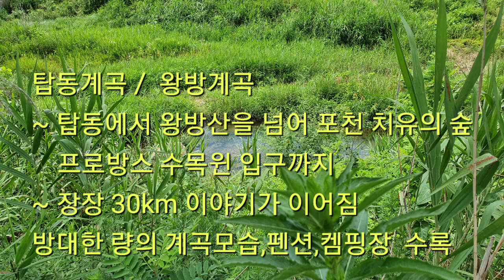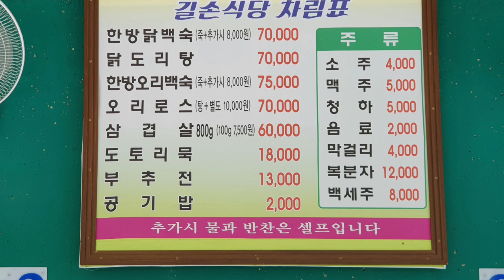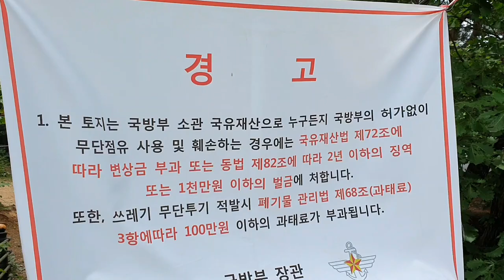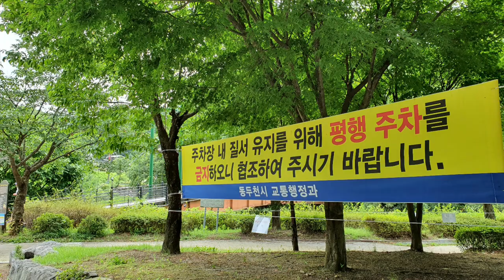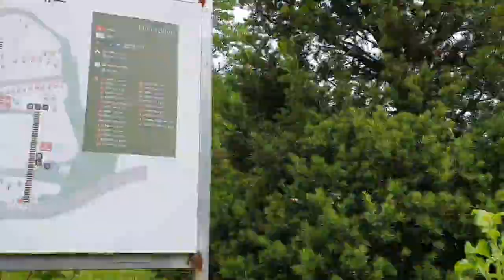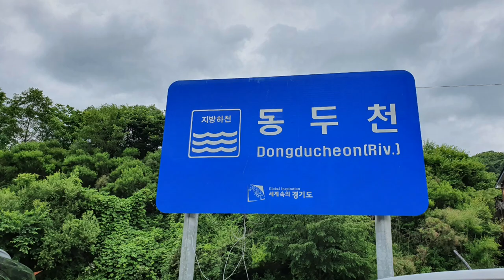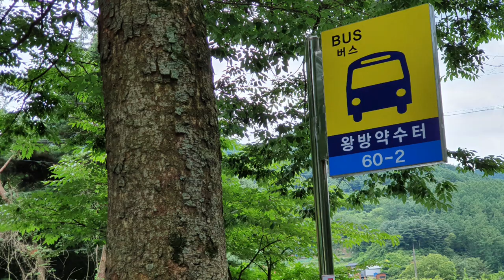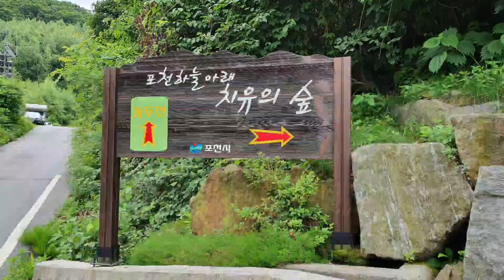[계곡강추]왕방계곡/탑동계곡,우리나라 여름철 휴가지로 베스트 중에 베스트인 왕방계곡,시작부터 끝까지 구석구석을 샅샅이 훝었다. 왕방계곡은 당일치기,야영,캠핑장 이용의 최고의 명소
서울근교 가볼만한 계곡
당일치기 최상의 계곡
노지캠핑이 가능한곳
물놀이 하기 좋은곳
왕방계곡/탑동계곡의 구석구석을 샅샅이 훝었다